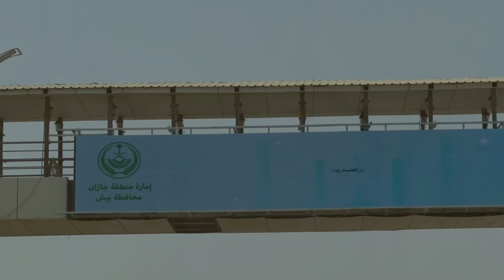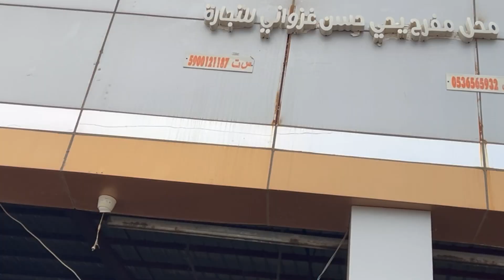Eid Say Pehlay Qurbani Vlog Part 1 | Visit Aledabi Fyfa Saudi Arabia | Pakistanis Life In Saudia